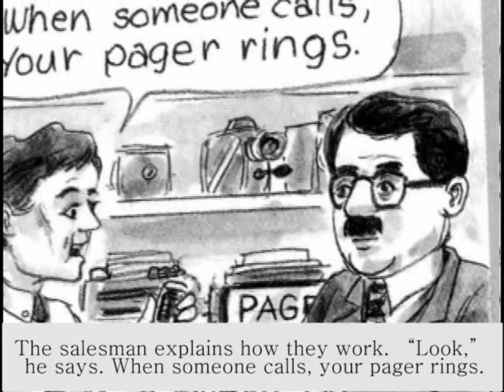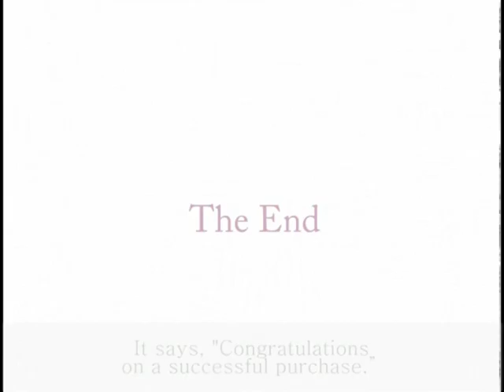Can You Believe It? Unit 5 : Subtitles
For learners of English